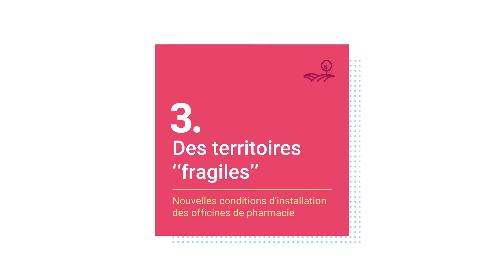Des territoires "fragiles"